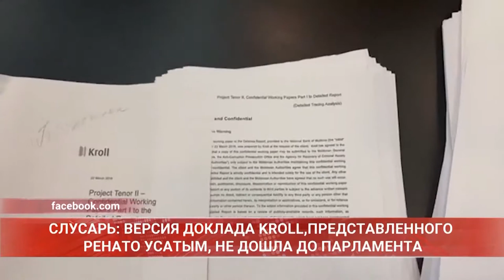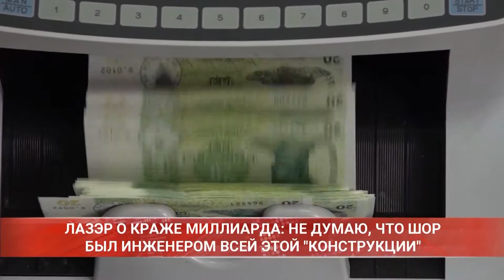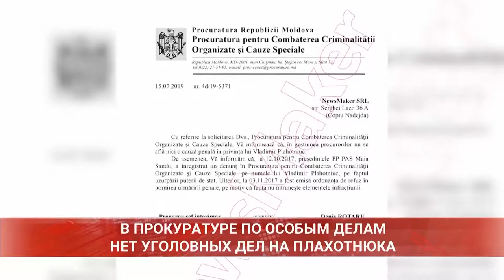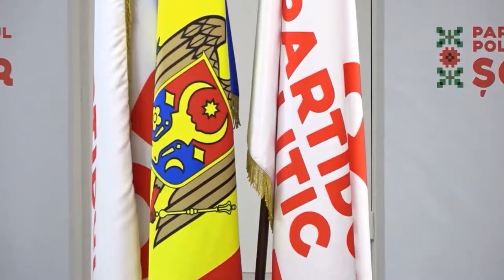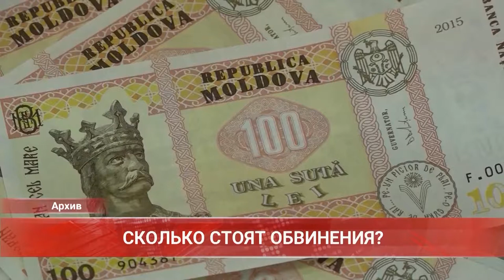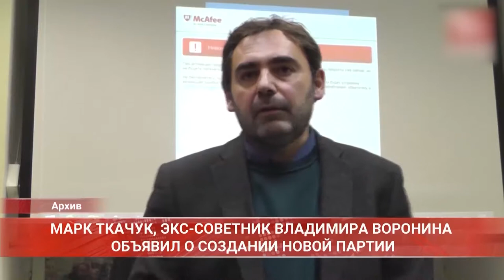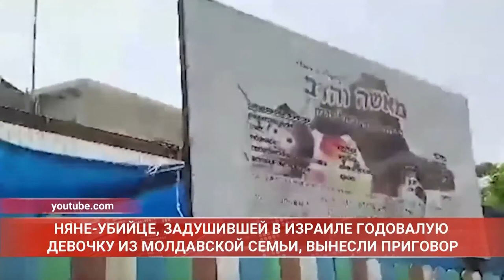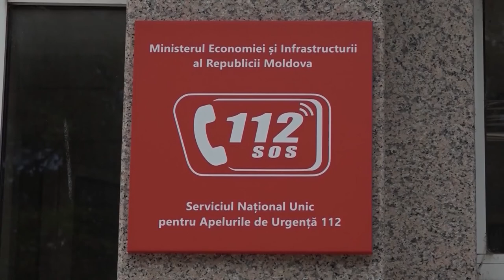"Время новостей - ИТОГИ" информационно-аналитическая программа Олеси Кайряк | 20 июля 2019 г.